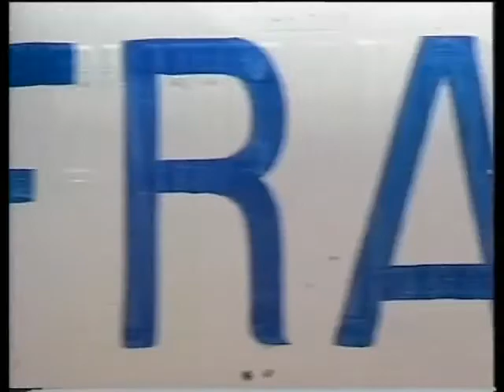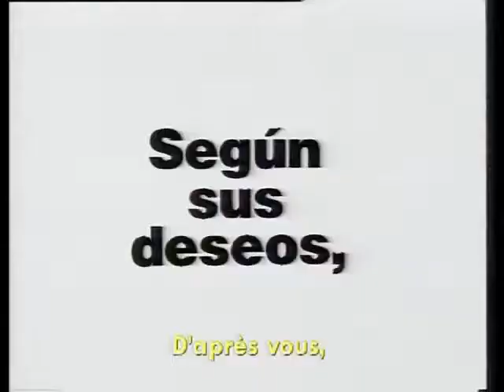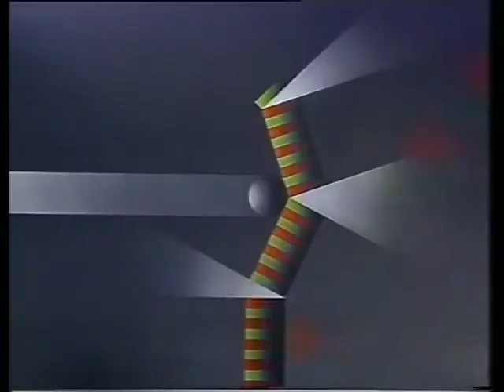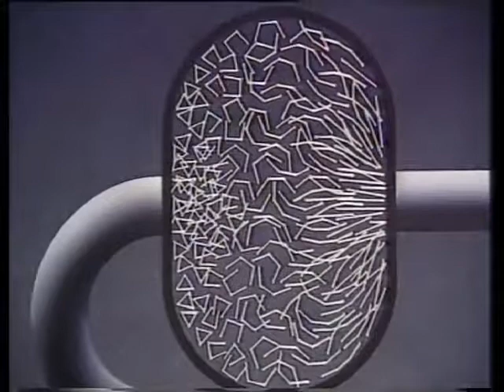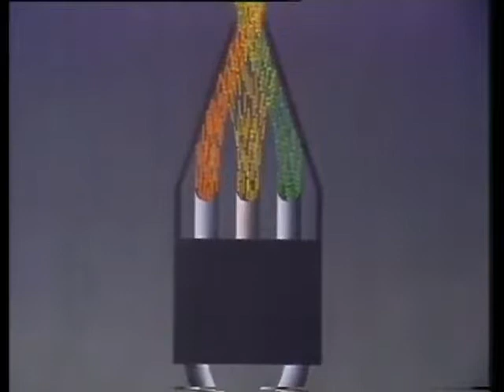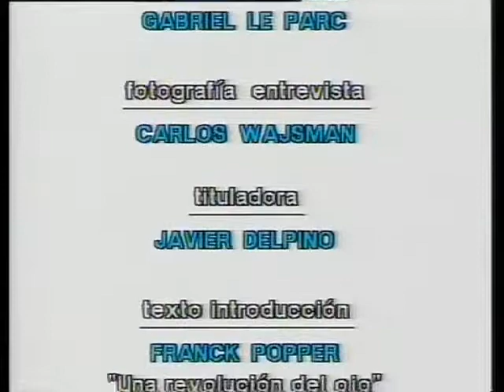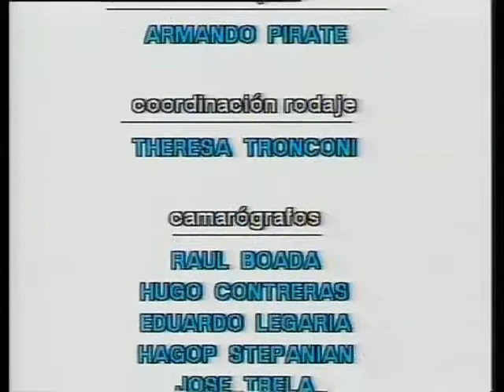Continuel regard de Julio Le Parc - 1998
Film sur l'exposition LE PARC/LE PARC à Buenos Aires.